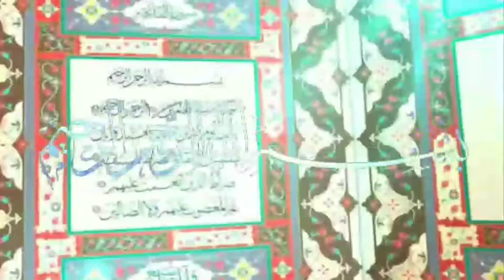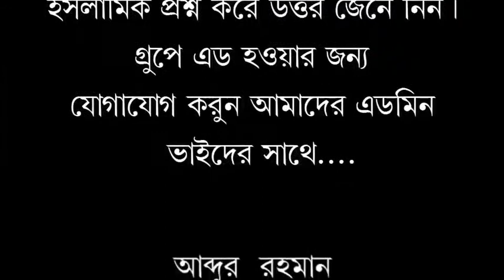যাকাত ও ফিতরার গুরুত্ব৷শায়খ আতিকুল ইসলাম